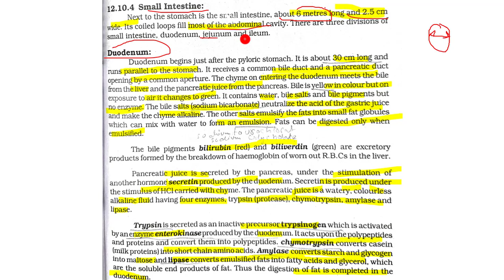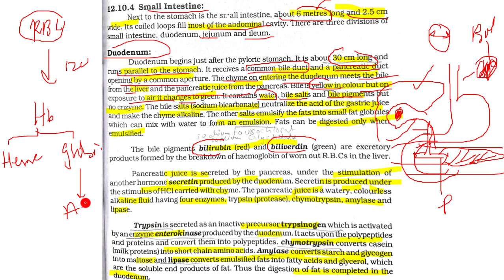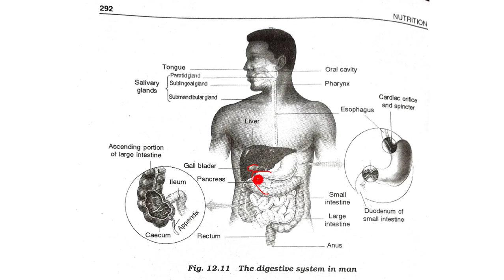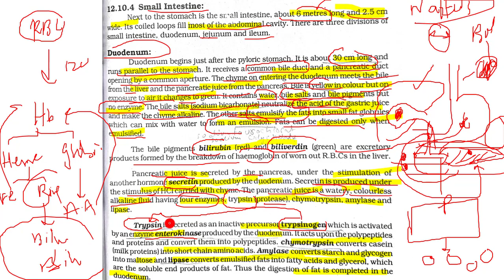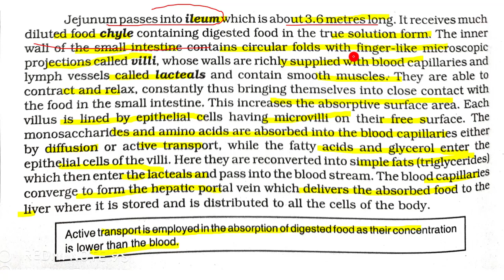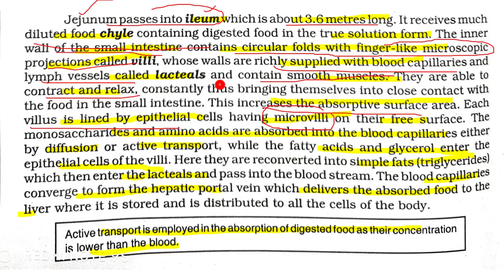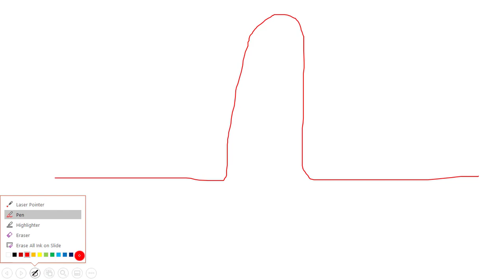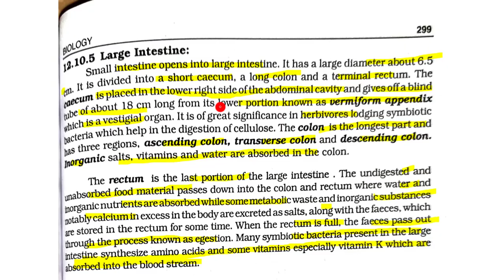12.11 -HUMAN DIGESTIVE SYSTEM PART 4 II CHAPTER 12-NUTRITION II FIRST YEAR BIOLOGY